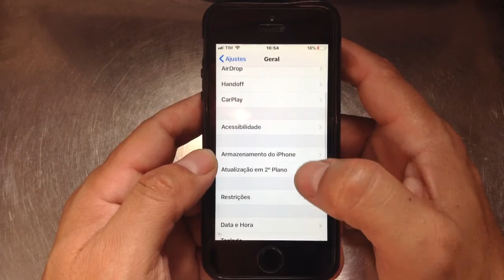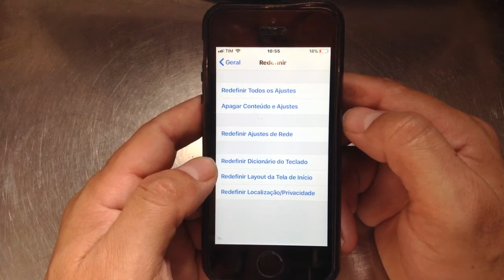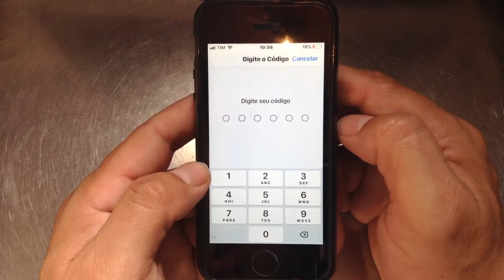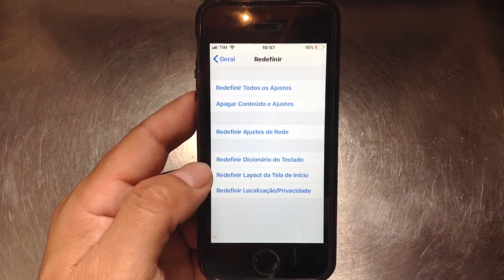RESTAURAR O IPHONE NELE MESMO - RESETAR O IPHONE - APPLE - APPLE SUPORTE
Esse vídeo mostra como apagar todo o conteúdo do iPhone direto nele.